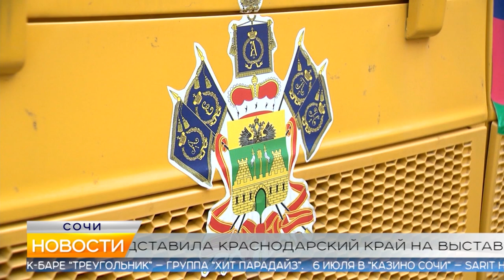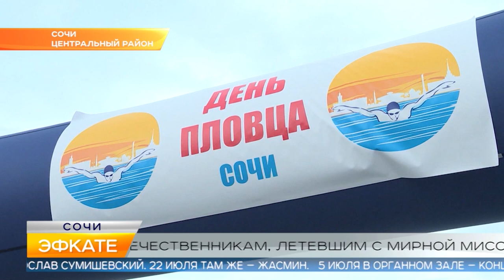Новости Сочи (Эфкате РЕН REN TV) Выпуск от 28.06.2019